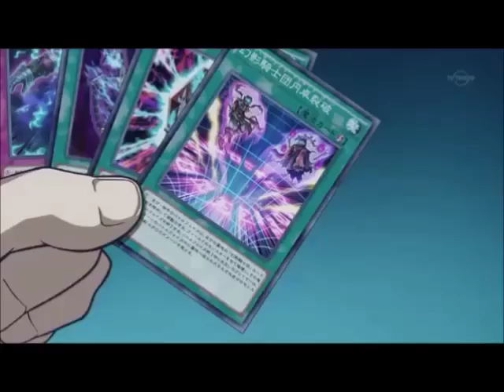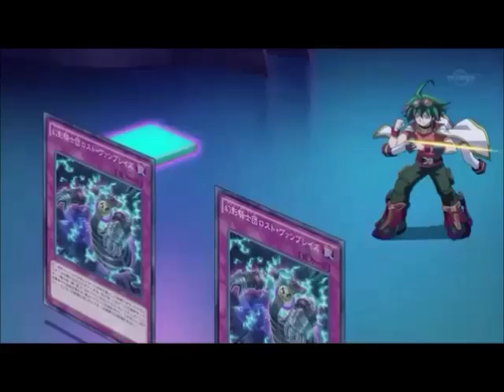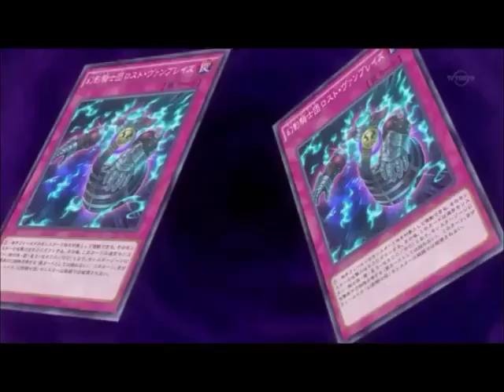Yu-Gi-Oh! Arc-V Yuya/Yuto Vs Lulu and Celina AMV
Film Ownership: TV Tokyo